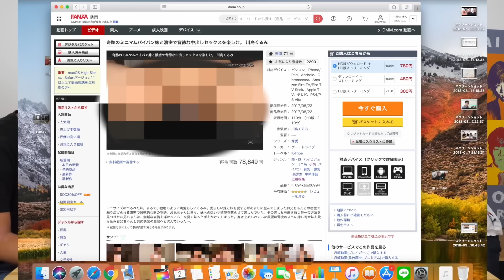FANZA集【東海オンエア】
AV集でもセクシー女優さん集でもなく、FANZAが話題となっているシーンを集めた切り抜きとなっております。